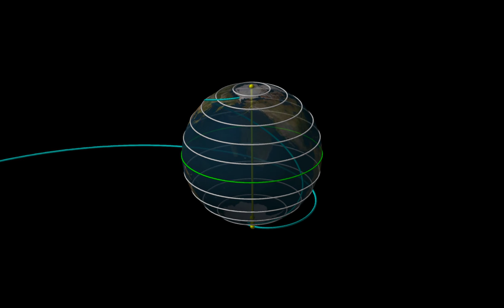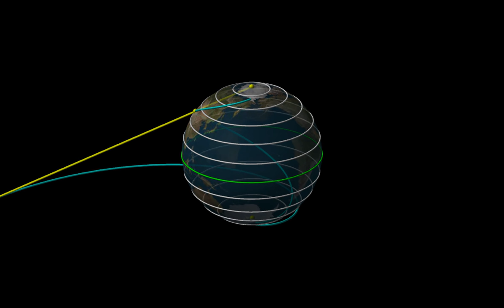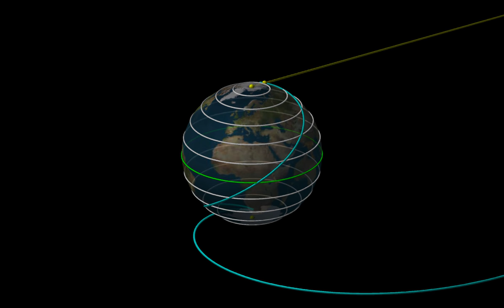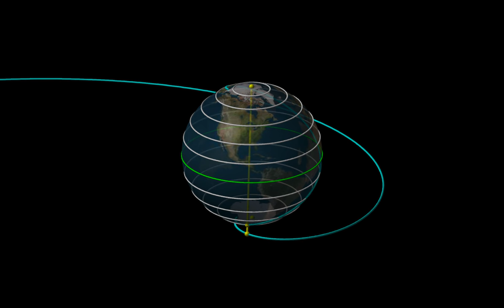Mercator projection (first part) - rotating earth Q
Stereographic projection from the north pole of a loxodromic curve on the globe onto the tangent plane at the south pole.